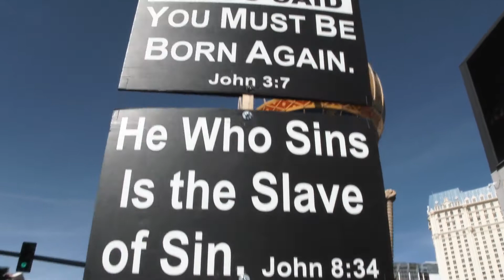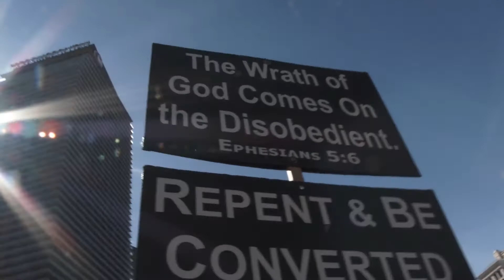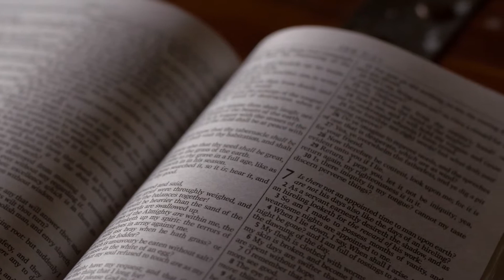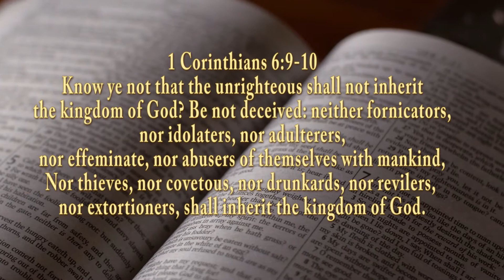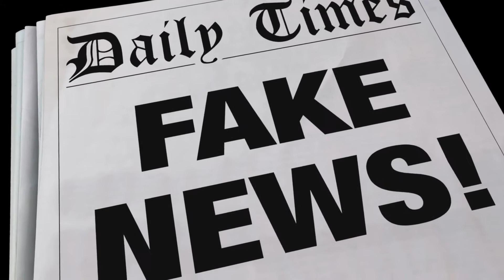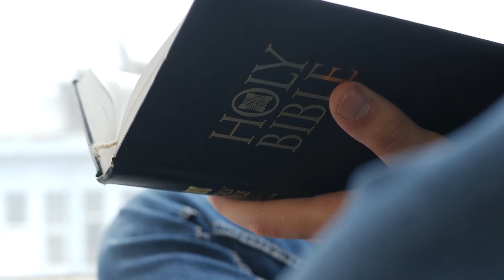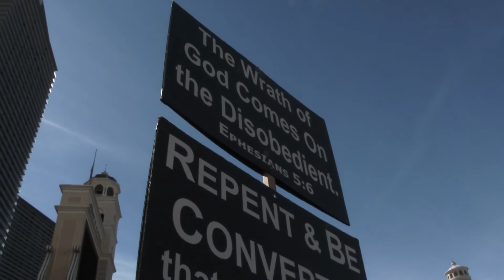How to Treat Sinners II How to Deal With Sin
God hates sin! Yet, he has so much love for sinners. Because of His great love for each human’s soul, He sent His Son to die on a cross for those in sin. God commands sinful men everywhere to repent (Acts 17:30). Jesus, the Son of God, echoes His Father’s feelings, “Repent or perish” (Luke 13:3, Therefore, there are only two choices you and I can make; either to repent and serve God or to continue to live in sin. So, how did Jesus deal with sinners? That depends on the situation or circumstance and the demeanor of the sinner.

Jesus told sinners to repent, which meant to stop practicing the act of sin. But He dealt with different individuals in different ways. For example, although He commanded both the money changers and the woman caught in adultery to stop sinning, He spoke to them in contrasting manners. Jude addresses this in verses 22 and 23 of his letter. There, the Holy Spirit inspired Jude to record how the church is to deal with people in various ways. “And on some have compassion, making a distinction; but on others save with fear, pulling them out of the fire, hating even the garment defiled by the flesh.”